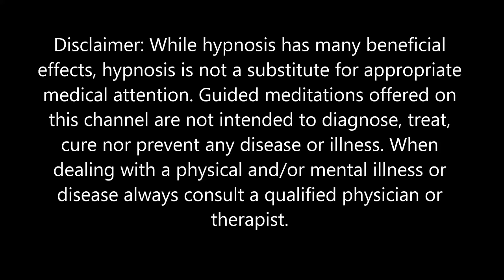Sleep Hypnosis For Releasing Burdens, Limiting Beliefs, Trapped Trauma and letting go of the past.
Hi there,

Joe T. here...

Welcome to "Rise Above Restraints" – a transformative meditation journey crafted for those on the path to self-liberation. Dive deep into a sanctuary of sound and visualization designed to release trapped trauma, clear negativity and to make room for revitalized energy and purpose.

Our lives, through various twists and turns, accumulate burdens and challenges. Sometimes, these burdens are like anchors, tethering us with limiting beliefs. The memories of these experiences can build up, becoming blocks that can impede our true potential. "Rise Above Restraints" offers a gentle but empowering way to navigate through these internal landscapes, addressing and releasing each block.

Through this guided session, you'll explore serene forests, scale new heights, and cross peaceful streams, symbolizing the journey of self-discovery and release. With every breath and every step, the goal is to help you clear negativity and to break free from the shackles of past traumas and negative beliefs.

Engaging in this sleep hypnosis audio offers more than a mere moment of peace; it is a gateway to profound self-awareness and healing. Each listen strengthens your resolve, reinforcing your ability to let go of old patterns and inviting renewed energy and clarity into your life.

The path to true liberation and understanding requires commitment, reflection, and often, guidance. This meditation, "Rise Above Restraints", is designed to be that gentle guiding hand, helping you uncover, understand, and release elements that no longer serve your best interests.

So, as you stand at the cusp of this new experience, remember: You have the strength and resilience to rise above any restraints. Let this meditation  propel you towards a freer, lighter, and more authentic self.

Do share your insights and experiences in the comments. Your story could be the beacon for someone else seeking light. Let's journey together, helping each other rise above, one meditation at a time.

Produced By Joe T.

Music Composed By Joe T.